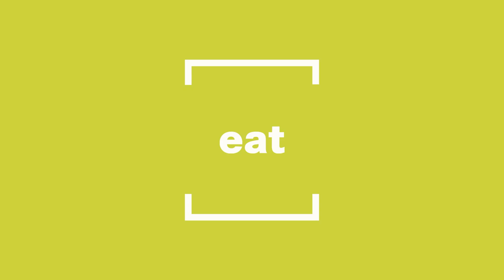Einstein Kaffee am Mercedes Platz | Food Spot Berlin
Was brauchen wir alle, um gut in den Tag zu starten oder den Nachmittag in vollen Zügen zu genießen? Richtig, Kaffee. Das Einstein Kaffee bietet viele Sorten aus der hauseigenen Rösterei. Wer dem Kaffee nicht verfallen ist, kann hier auch Tee oder die weltbeste heiße Schokolade genießen. Für den Hunger zwischendurch gibt es leckeren Kuchen, ein kleines Frühstück und auch Herzhaftes.